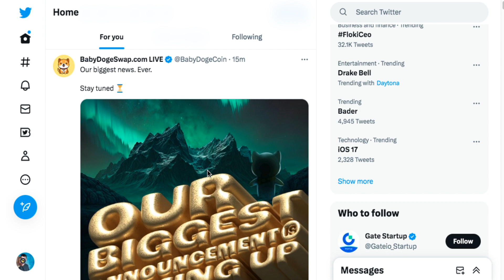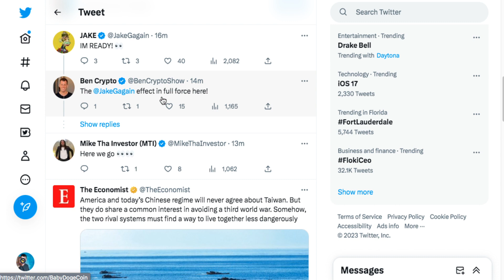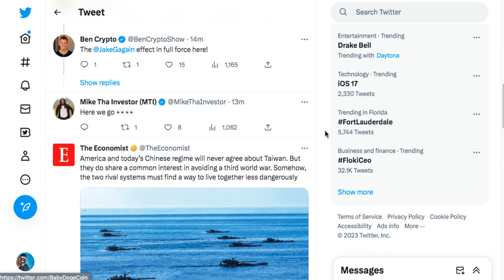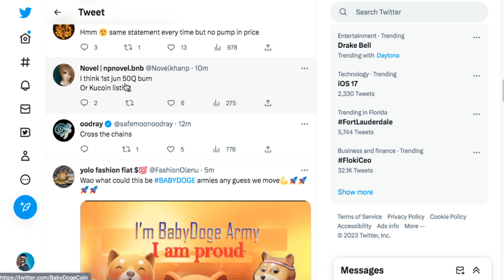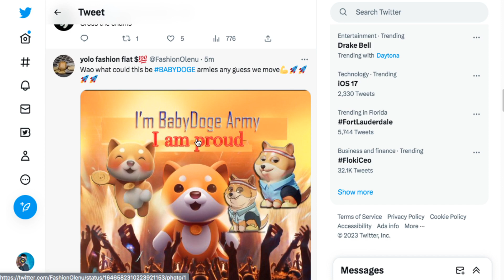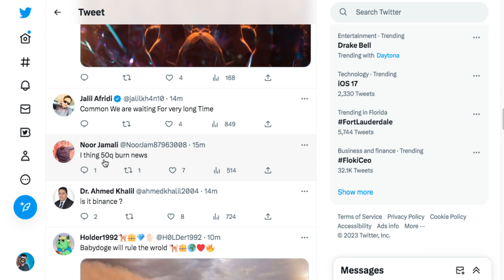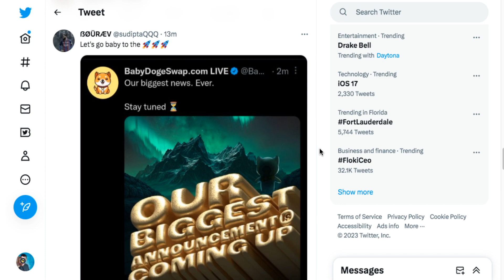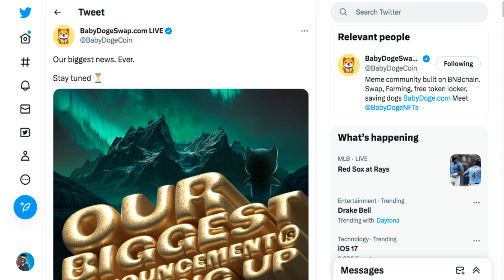BREAKING NEWS babydoge BIGGEST NEWS EVER PRONTO NOTICIAS BURN? Listing?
2023 Caraveomedia Studios | Victor Caraveo